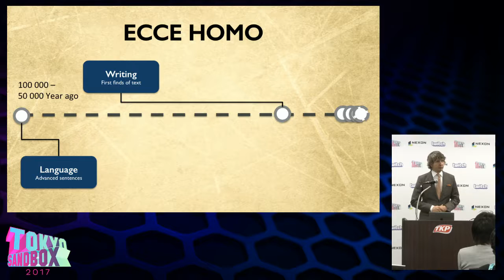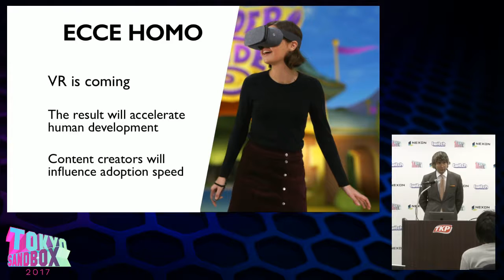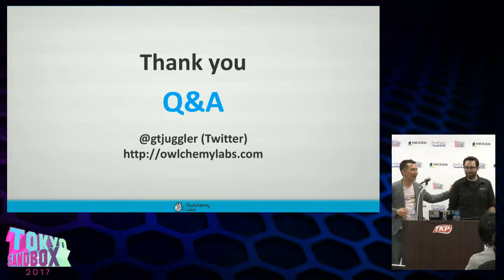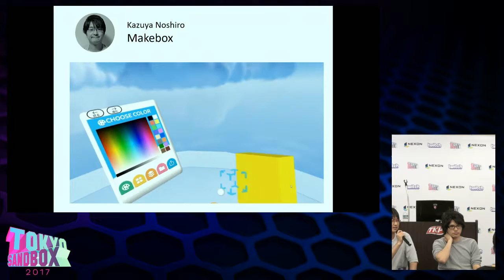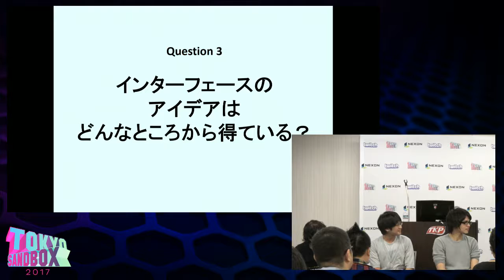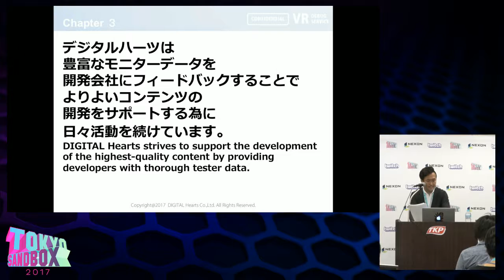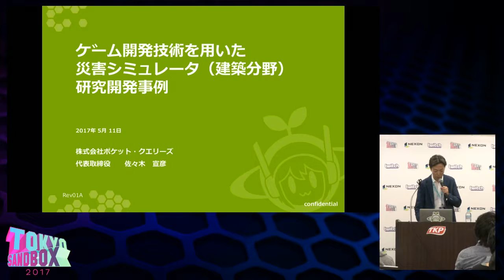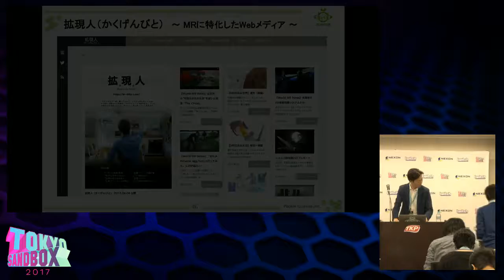Tokyo Indie Fest 2015 - Day 2 (Rebroadcast)